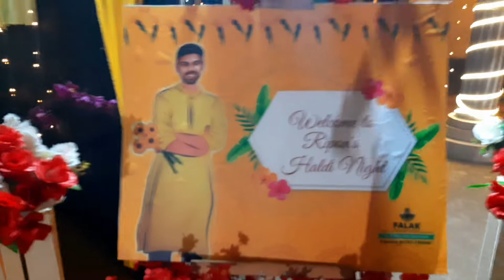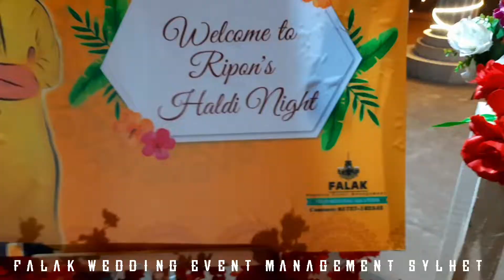Wedding Event Decoration [Holud Night]2022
Palpur sylhet
Holud program
Decoration by Falak Wedding Event Management